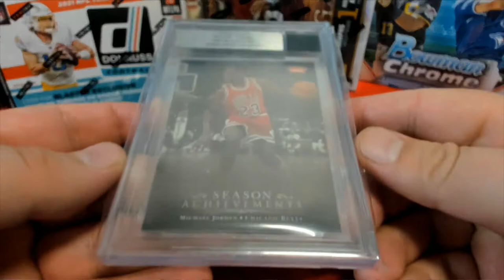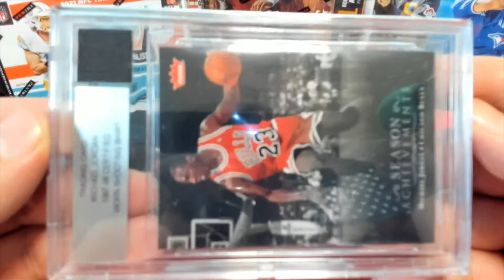BOX ID SBONEMULTI257 Purchase 2 Divisions in 2021 Super Break One Time Multi Sport Edition